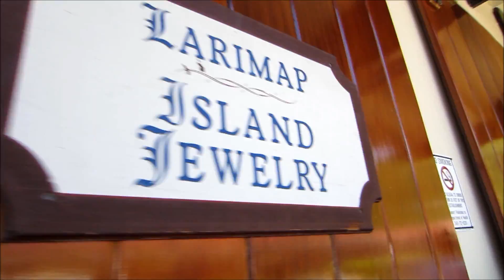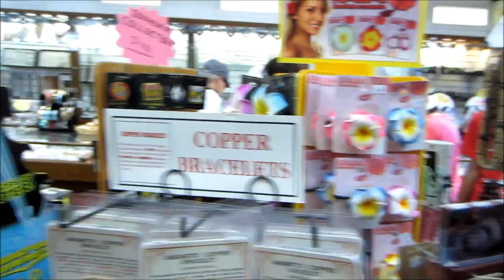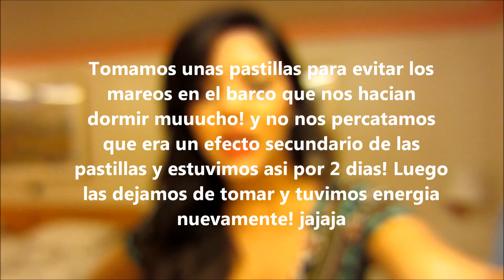Cruise with me! Día #2: St. Thomas!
FIND ME!... ♥